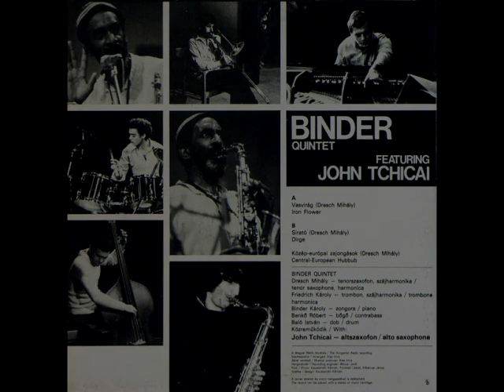Binder Quintet featuring John Tchicai (1983)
1-Vasvirág=Iron Flower
2-Sirató=Dirge
3-Közép-európai Zajongások=Central-European Hubbub